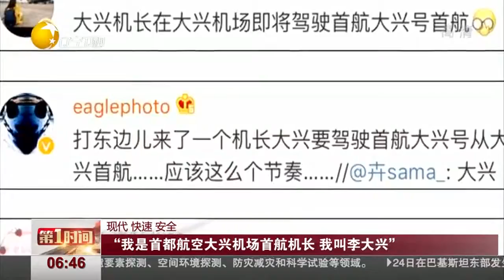“我是首都航空大兴机场首航机长 我叫李大兴” 腾讯视频